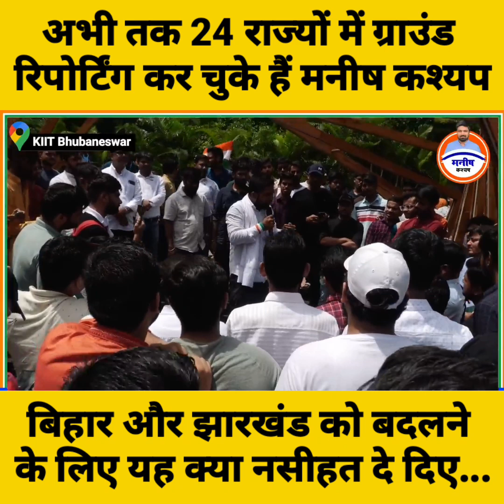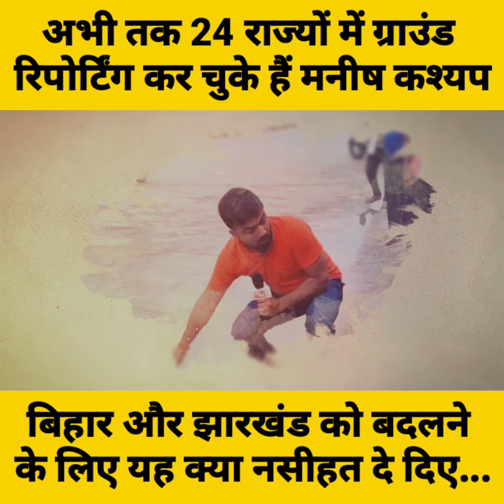24 राज्यों का ग्राउंड रिपोर्टिंग कर चुके हैं मनीष कश्यप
Registered as: SACH TAK MEDIA PRIVATE LIMITED Stay Connected with Us : Subscribe Us for Latest News & Updates Facebook YouTube Twitter Instagram Telegram For Advertisement & Business Promotions Inquiry: 👉 Tags: Manish Kashyap, Manish Kashyap Video, Manish Kasyap, Manish Kasyap Video, Manish Kashyap YouTube channel, Manish Kashyap sach tak news, Manish kashyap ground reporting, Manish Kashyap ground report, Manish kashyap ka video, Manish Kashyap Bihar, sach tak news, Sach Tak News bihar, Sach Tak News Channel, मनीष कस्यप, मनीष कस्यप वीडियो, मनीष कस्यप का वीडियो,